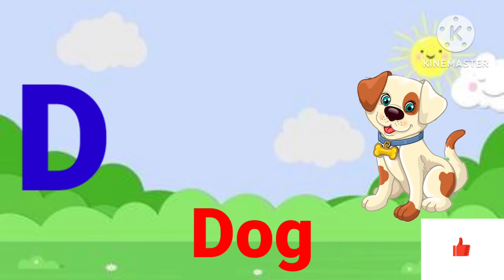ABC Phonics song-A for Apple-ABC alphabet songs with sounds